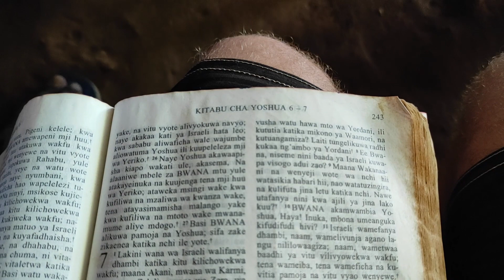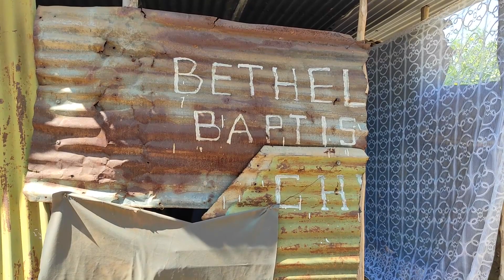О расизме, школах и религии в Кении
В этом видео мы обсудим расизм местных жителей, поговорим о школах и религии
Для тех кто хочет помочь в развитии канала:

Мы, отец и сын, продали всё имущество и уехали жить в другую страну. Там сейчас осталась жена сына, которая нас ждёт. Показываем на собственном опыте, как можно путешествовать с малым бюджетом. Наш блог о взаимоотношениях отца и сына.